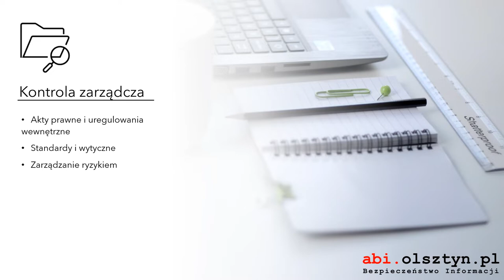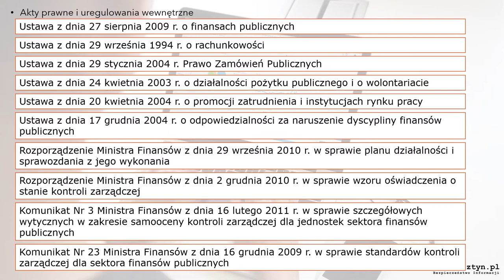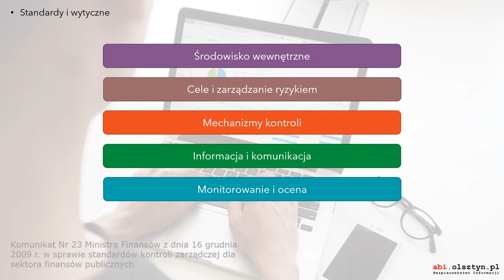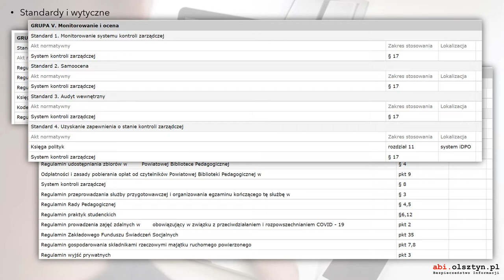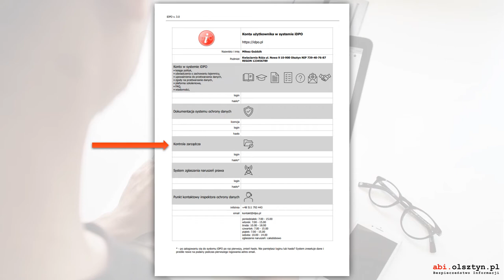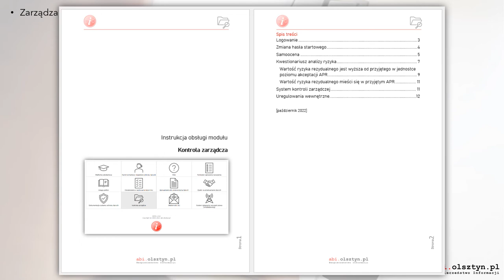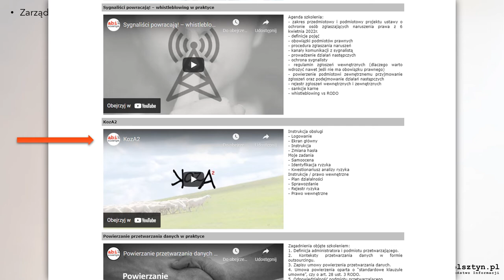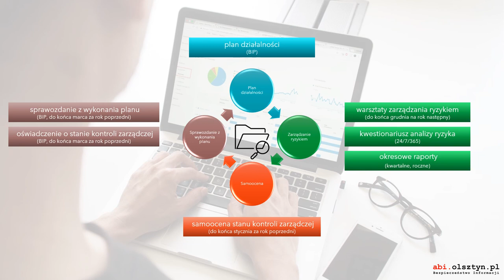Kontrola zarządcza - zarys systemu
Zapraszamy na krótkie webinarium poświęcone kontroli zarządczej:
1. Akty prawne i uregulowania wewnętrzne
2. Standardy i wytyczne
3. Zarządzanie ryzykiem